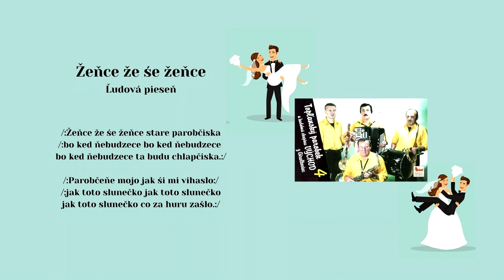TOPĽANSKÝ PAROBEK 4, Andrej Majer, VýCHOD, Parobci śe žeňa + Žeňce že śe, ľudové piesne, Videorohaľ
Kúpiť Album VÝCHOD - Topľanský parobek 4 ako piesne mp3 na USB kľúči
V roku 2002 nahrávali umelci - Andrej Majer, Jozef Kmec, Pavol Rozkoš, Ing. Róbert Daňko
Spolupracovali Jozef Bartko (BOBO) a Vladimír Rohaľ
Ľudové a autorské piesne, ktoré sa hrajú a spievajú na východniarskych svdbách. Album Topľanský parobek 4 - to je začiatok svadby - od parobci še schadzaju - odpitovanie u ženicha - odobierka u nevesty - do koscela - žartovne špivanki na vešeľu ... pokračovaním je Album Topľanský parobek 5.